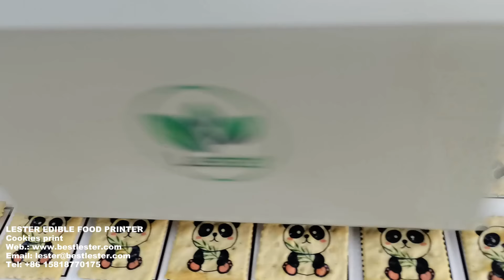4'16'' CMYK Color A1 Fast Edible Food Printer Machine for Biscuits Cookies Printing Grouply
1. 4'16'' CMYK Color A1 Fast Printing Speed Edible Food Printer Machine for Biscuits Cookies Printing Grouply with Cute Panda and Apple Images
2.  1080P is the best resolution for watching